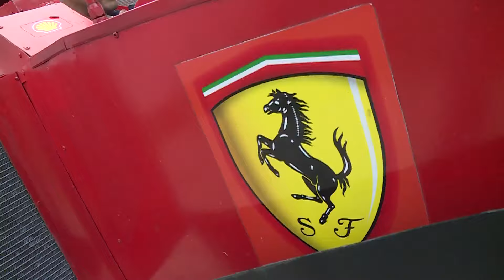„Poslijepodne uz RTVUSK“- Priča o replici Formule 1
U malom gradu Ključu, skrivenom među brdima Bosne i Hercegovine, živi skroman čovjek čije srce kuca za brzinu i mehanička dostignuća.
BIHAĆ, 30. aprila -  Hizmo Beganović, dugogodišnji automehaničar, nedavno je ostvario svoj san, koji je do nedavno bio nezamisliv za stanovnike ovog mjesta.Naime  nabavio je repliku legendarnog trkaćeg bolida Formula 1.